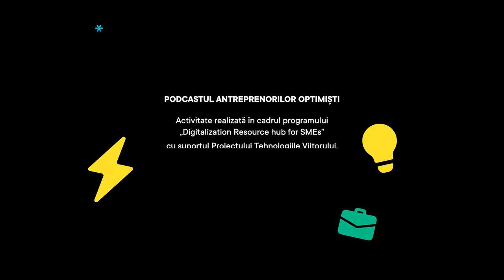PODCASTUL ANTREPRENORILOR OPTIMIȘTI#6: COMUNICAREA ÎN BUSINESS - DE LA FRICĂ LA CURAJ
🔹Cum să construiești  corect o strategie de brand?
🔹Ce tip de conținut pe online aduce vânzări?
🔹Cum să învingi frica și rușinea de a vorbi în stories despre afacerea ta?
Află de la Nata Albot, fondatoarea Agenție ARDE Marketing și Klumea.

01:20 DE CE UNII ANTREPRENORI LOCALI NU AU V NZĂRI?
03:00 VREI SĂ LANSEZI O AFACERE? ȚINE CONT DE ACESTE DETALII!
06:23 STRATEGIA DE BRAND - CUM O CONSTRUIEȘTI CORECT?
08:49 DE CE SĂ CONSTRUIEȘTI O COMUNITATE ÎN JURUL AFACERII TALE?
14:13 FĂ UN BINE ȚĂRII TALE - CUMPĂRĂ PRODUSE LOCALE!
16:47 FROM THE HEART - ISTORIA PRIMULUI MAGAZIN ONLINE AL PRODUSELOR LOCALE MOLDOVENEȘTI
21:48 AI UN MAGAZIN ONLINE? 3 RECOMANDĂRI CA SĂ FACI V NZĂRI!
24:08 VIAȚA PE SOCIAL MEDIA VS VIAȚA PERSONALĂ - CUM GĂSEȘTI ECHILIBRUL?
24:33 DISCIPLINA - INGREDIENTUL IMPORTANT AL SUCCESULUI PE SOCIAL MEDIA
29:15 STORYTELLING ÎN STORIES - CEL MAI EFICIENT TIP DE CONȚINUT PENTRU PROMOVAREA BRANDULUI
32:36 ARDE MARKETING, KLUMEA ȘI PENSIUNEA DOI HULUBAȘI DIN POHREBEA
39:23 5 BENEFICII ALE PARTICIPĂRII ANTREPRENORILOR LA FESTIVALURI
41:59 VREI SĂ FII SĂNĂTOS MINTAL? ÎMPACĂ-TE CU EȘECURILE TALE ȘI TRAGE LECȚII!
44:25 3 SFATURI PENTRU ANTREPRENORII CARE VOR SĂ DIGITALIZEZE AFACEREA
50:45 DE CE ANTREPRENORII TREBUIE SĂ FIE ACTIVI CIVIC?

Un proiect realizat cu susținerea Proiectului Tehnologiile Viitorului , Innovate Moldova , finanțat de USAID Moldova Suedia și Marea Britanie